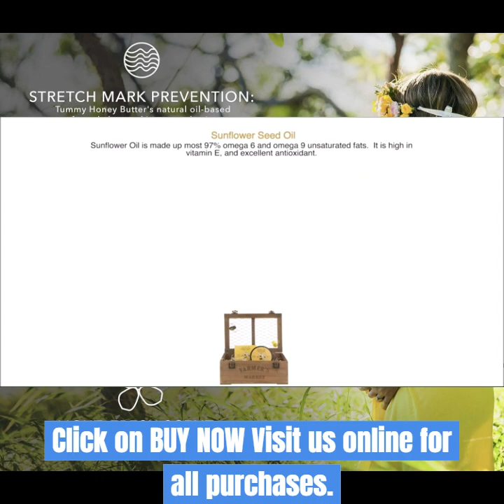BELLA B Tummy Honey Butter 4 oz 1 Pack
BELLA B Tummy Honey Butter 4 oz 1 Pack - Tummy Butter with Natural & Organic Ingredients - Pregnancy & Baby Safe - Use Daily for Fading Stretch Marks

STRETCH MARK PREVENTION: Tummy Honey Butter's natural oil-based formula keeps skin super-elastic.

NO GREASY TUMMY: Our Pregnancy Tummy Butter prevents stretch marks without any greasy feeling.

SOOTHES ITCHY TUMMIES: We crafted our pregnant belly salve with anti-itch, hydrating ingredients.

LIGHT, FRESH SCENT: Made with delicious smelling cocoa butter, shea butter and plant-based oils.

30 DAY SUPPLY: Available in a 4 Oz jar, 1 ounce trial size jar or a 2 pack 4 Oz jar of belly butter.